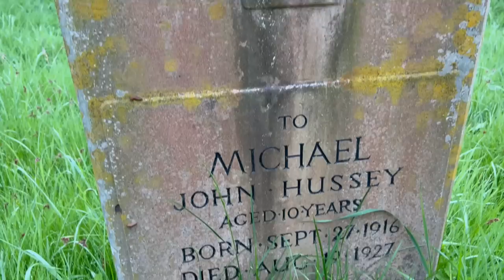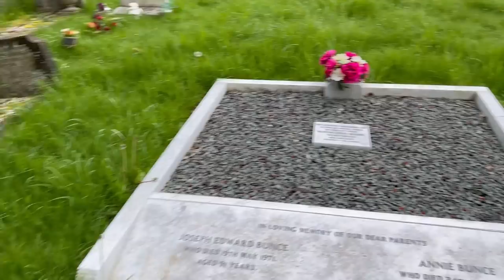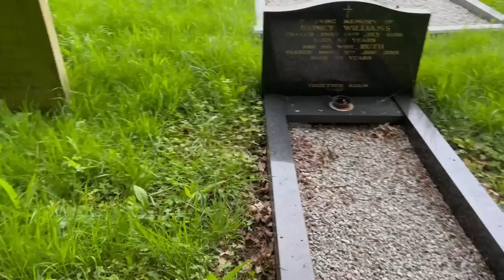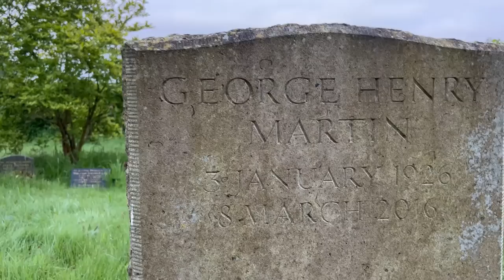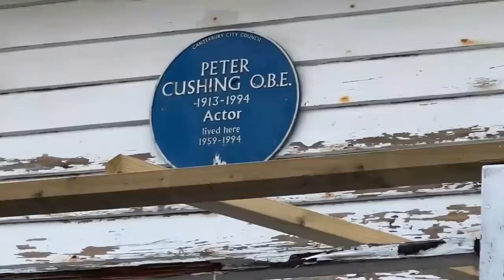George Martin's Grave - Famous Graves - The Beatles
Today's Famous Grave visit, I go to visit famous producer of The Beatles Sir George Martin Sir George Henry Martin CBE (3 January 1926 – 8 March 2016) was an English record producer, arranger, composer, conductor, and musician. He was commonly referred to as the "Fifth Beatle" because of his extensive involvement in each of the Beatles' original albums.